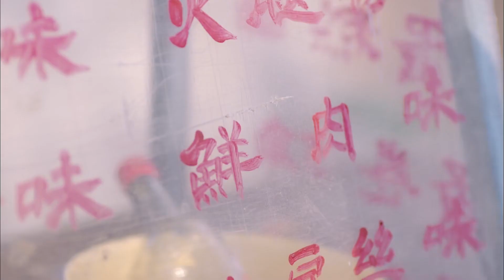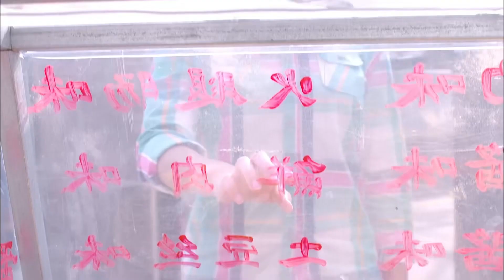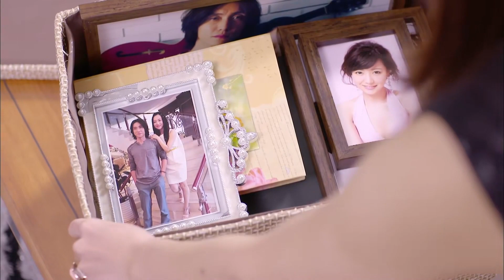恋爱脑姐姐为买房养男人，私吞属于妹妹的遗产，却不料事情败露了！中国电视剧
【你是我的姐妹丨刘恺威/娄艺潇/白冰】宝藏好剧推荐，每日更新不停~